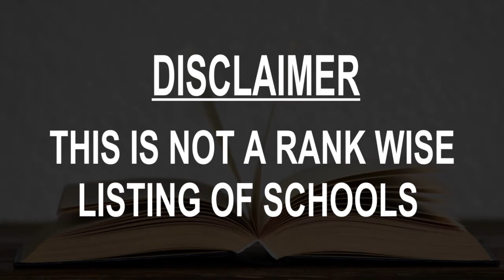Best schools around Battaramulla South, Sri Lanka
Must Watch.. Best Schools around Battaramulla South

Click on Bell ICON to get the notification of New Videos.This is not rank wise listing of Top Schools in Battaramulla South, it's the list of best Schools around Battaramulla South as per the ratings given by our users.

Listed Schools:

The Overseas School Of Colombo
International school
325, Box 9 Battaramulla - Pannipitiya Rd

Lanka Sabha Primary School
Primary school
Sri Jayawardenepura Kotte, Sri Lanka

Willesden College International
 International school

SRI Subhuthi National school
 Government School

Steiner College -
 School

Guiding Steps College
 School

Sri Indrajothi Vidyalaya ශ්රී ඉන්ද්රජෝති විද්යාලය
School

St. Nicholas' International College
 School
Sri Lanka

Jana Kala Kendraya
Art handcraft

Umara Music Studio
School
1ST Floor, 348/1, Battaramulla - Pannipitiya Rd